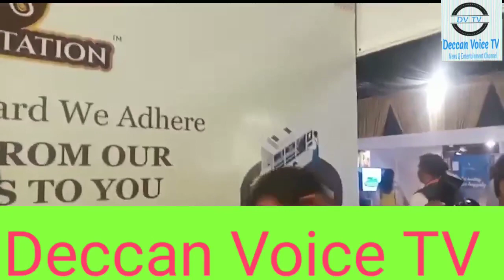ManishChoudharyFounderMilkstation MantraFood&Beverages,SaiKiseshMD CountryChickenCo.,addressingMedia